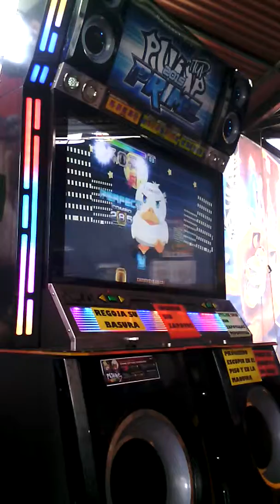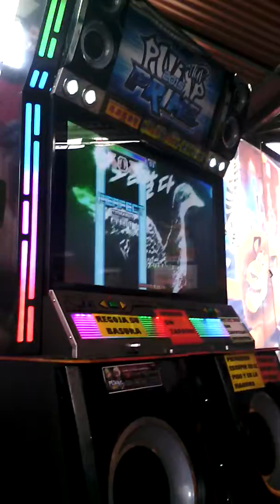[PIU-Prime] LAU *Flying Duck S-16 en Bolivia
En "Patio de comidas Perez Velazco, La Paz. Bolivia"